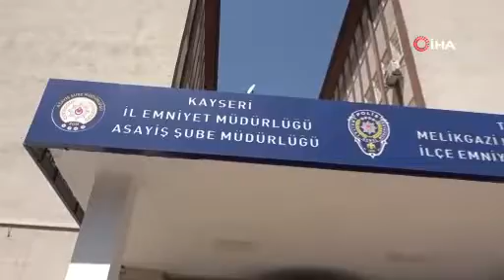Kayseri'de Hırsız Karı-Koca Yakalandı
Kayseri’de polis ekipleri tarafından aranan şahıslara yönelik yapılan eş zamanlı operasyonda hırsızlık suçundan toplamda 41 yıl 10 ay kesinleşmiş hapis cezası bulunan hırsız karı-koca ile birlikte toplamda12 şahıs yakalandı.

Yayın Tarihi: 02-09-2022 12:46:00